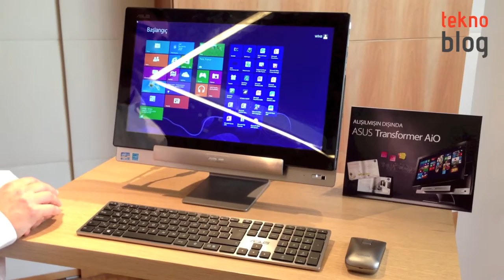Asus Transformer AiO Ön İnceleme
ASUS'un hibrit monitör bilgisayarı Transformer AiO Türkiye'de satışa sunuluyor. Ürünle ilgili merak ettiklerinizi ön inceleme videosunda bulabilirsiniz.